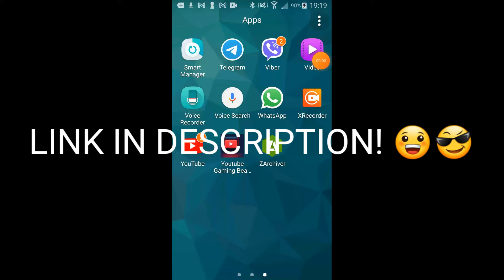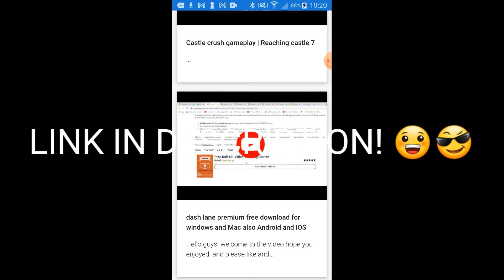NEW GAMING BEASTS APP NOW ON GOOGLE PLAY! DOWNLOAD NOW!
HELLO GUYS, TODAY IM RELEASING GAMING BEASTS APP, ITS GOOD FOR WATCHING MY VIDEOS OR IF YOUR YOUTUBE NOTIFICATIONS ARENT WORKING VERY WELL. THIS APP WILL ALSO SHOW NOTIFICATION WHEN I UPLOAD NEW VIDEOS! LINK TO APP BELOW AND MY OTHER GAMES AND APPS ALSO!